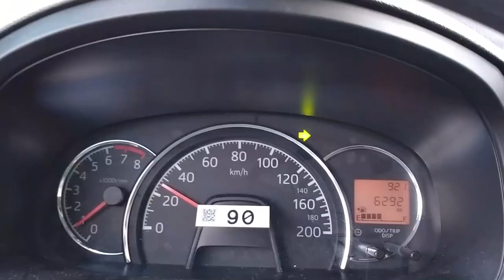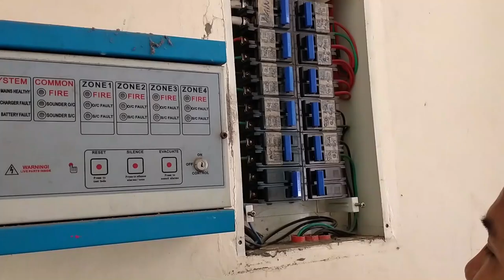INSTALLATION OF AIRCON (ACU)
This video is just a remembrance of our work.

We installed 6 ACU or air-conditioning units for ICT rooms and supply office.

Good vibes 😊😊🤠😊😊🤠🤠